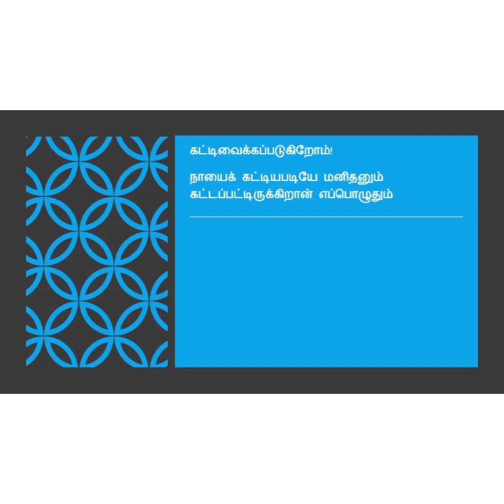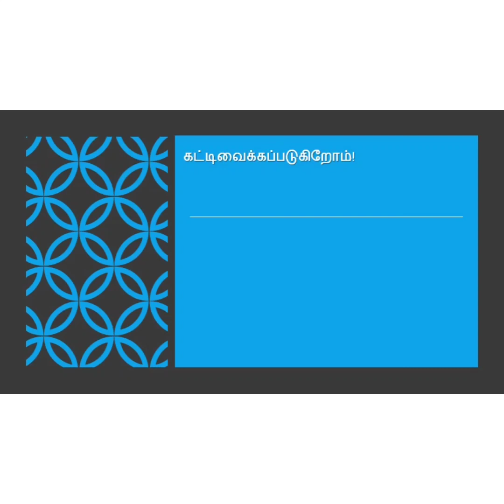கைப்பேசியாக்கிய காவலாளி ....Picture description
வழங்கியவர்...ஹரிணி மகேஷ்